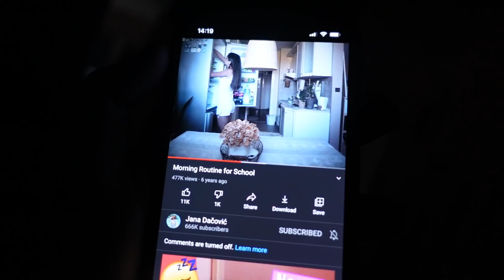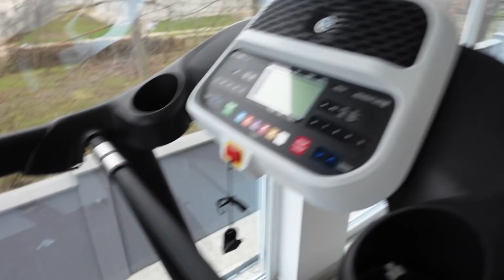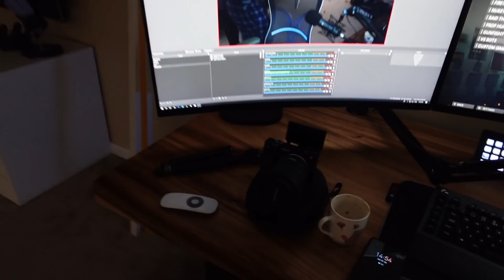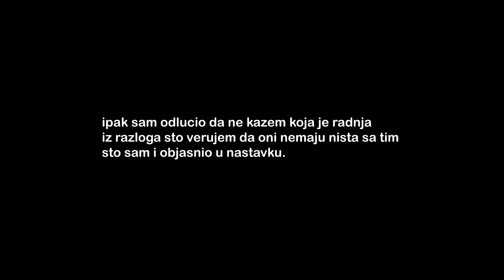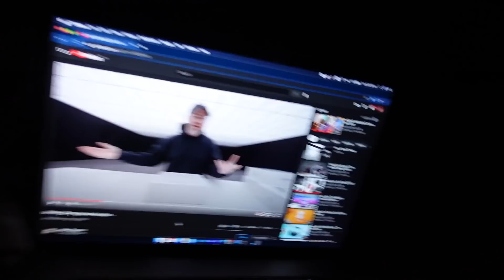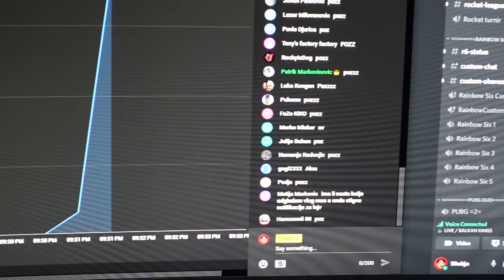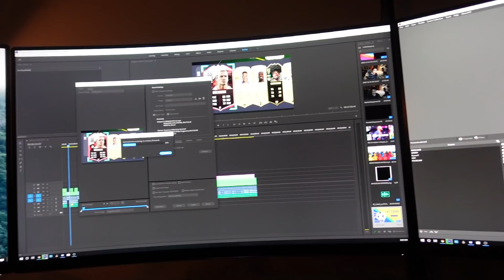NEPRIJATNA situacija ! VLOGMAS 21/31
PEACE !